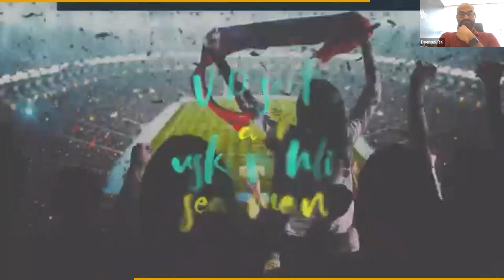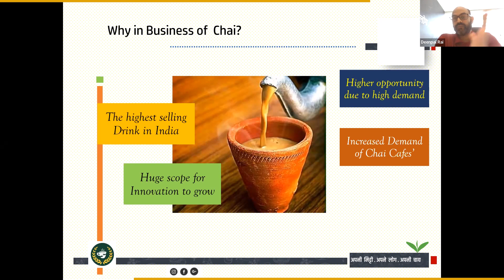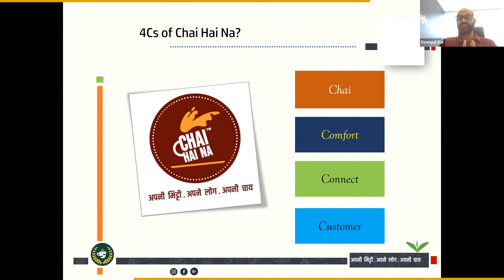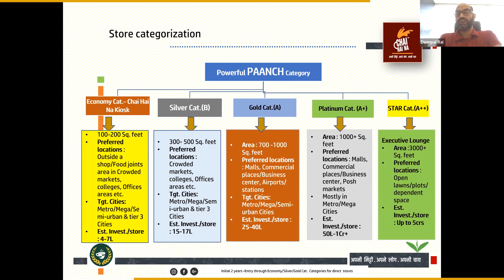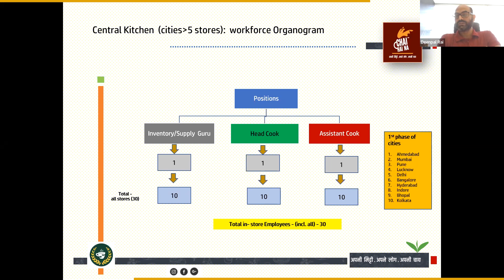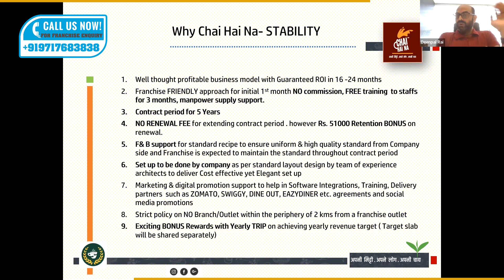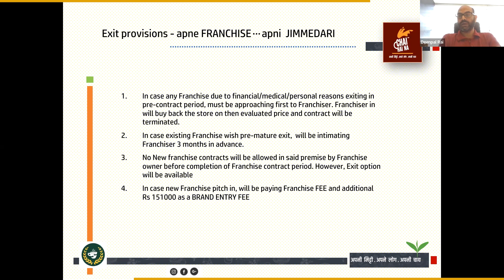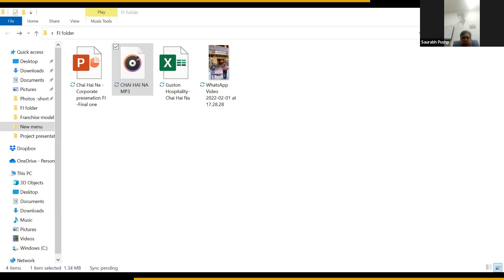Chai Hai Na - Chai Brand From Ahmedabad | Business Opportunity Over Chai